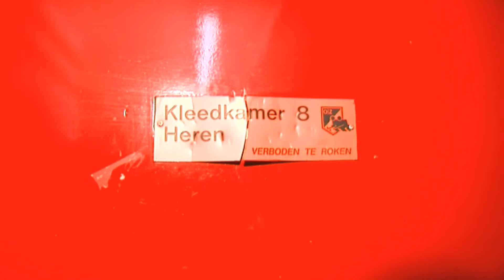Meet & Greet with van der Horst and van der Weerden